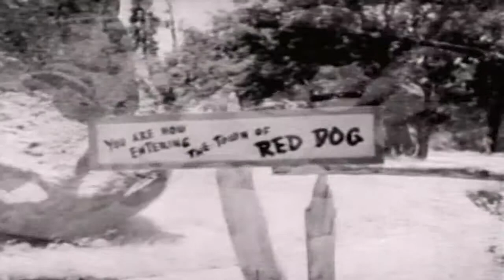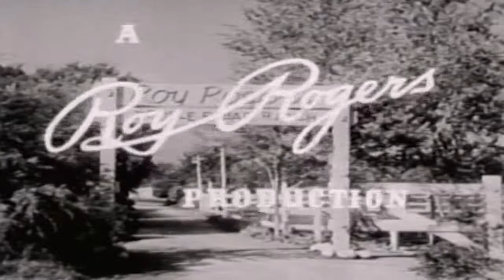The Roy Rogers Show Mayor of Ghost Town 50s TV Western Series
This video has been restored and compiles under Public Domain and Derivative Works guidelines by Timeless Television. The show starred Roy Rogers as a ranch owner, Dale Evans as the proprietress of the Eureka Café and Hotel[1] in fictional Mineral City,[2] and Pat Brady as Roy’s sidekick and Dale's cook. Brady's Jeep Nellybelle at times had a mind of her own and sped away driverless with Brady in frantic pursuit on foot. Animal stars were Roy's Palomino horse Trigger and his German Shepherd Bullet,[1] the "Wonder Dog".